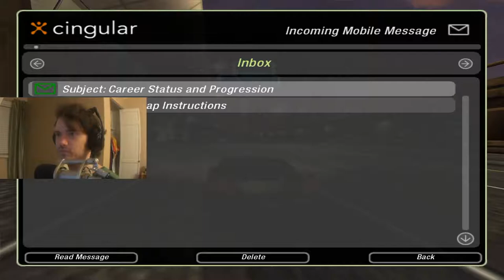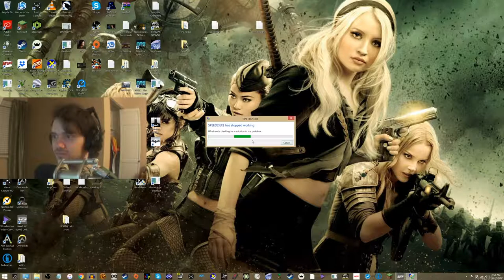Need for Speed Underground 2 - Part 1: Infinite Night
C'mon... how could I NOT play this classic?!

Cars:

2015 Subaru WRX - Purchased May 25th, 2017

Computer Specs (As of this video):

Processor: Intel® Core™ i7-5820K Processor (6-cores, 15MB Cache, Overclocked up to 3.8 GHz w Turbo Boost)
Operating System: Windows 8.1
Graphics Card: NVIDIA® GeForce® GTX™ TITAN X with 12GB GDDR5
Memory: 16GB Quad Channel DDR4 2133MHz (4GBx4)
Hard Drives: 2 TB Hard drive (7,200 rpm) + 128GB mSATA Solid State Drive
Optical Drive: Slot-Loading DVD Drive (read and write DVD CD)
Wireless: Intel 7260AC + BT 4.0 [802.11ac + Bluetooth 4.0, dual band 2.4 and 5 GHz, 2x2
Power Supply: Alienware™ 1500 Watt Multi-GPU Approved Power Supply
Keyboard: Alienware TactX Keyboard US Int'l (QWERTY)
Mouse: Alienware TactX mouse
Speakers: Dell Bluetooth 2.1 speakers - AC411
Monitor: Dell P2715Q Monitor

Other items installed by me:

Third Hard Drive: Seagate 4TB Desktop SSHD - SATA 6GB/s 3.5-inch internal Solid State Hybrid drive